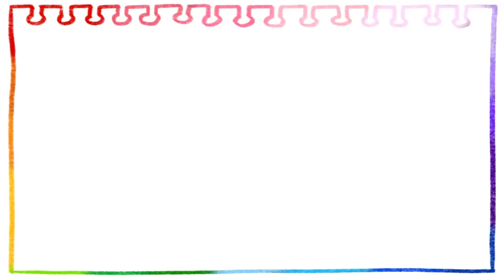How to draw a cute giraffe easy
cute giraffe drawing
Easy drawing step by step